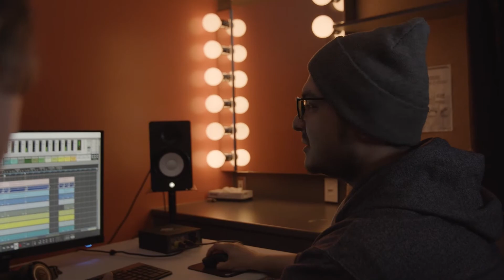Studio Musique Nomade / Présentation / Carleton-sur-Mer 2022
Le studio d'enregistrement Musique Nomade était de passage à Carleton-Sur-Mer, en territoire mi'gmaq, pour créer avec les artistes de Gesgapegiag et Listuguj.

Réalisation vidéo: Sébastien Dubé